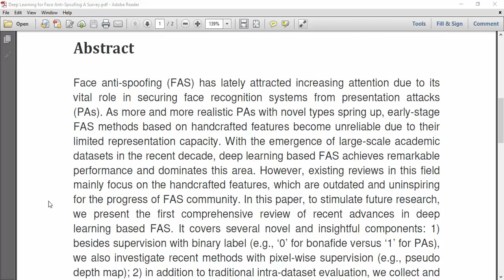Deep Learning for Face Anti Spoofing A Survey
IEEE PROJECTS 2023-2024 TITLE LIST

* Complete Source Code
* Complete Documentation
* Complete Presentation Slides
* Flow Diagram
* Database File
* Screenshots
* Execution Procedure
* Video Tutorials
* Supporting Softwares

Support Specialization
* 24/7 Support
* Ticketing System
* Voice Conference
* Video On Demand
* Remote Connectivity
* Document Customization